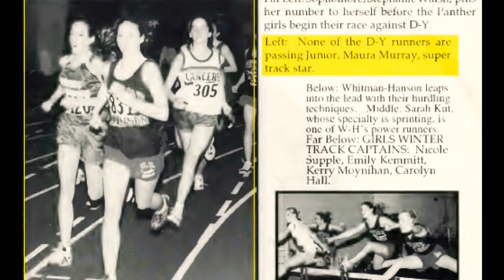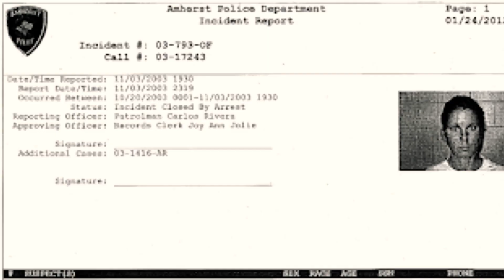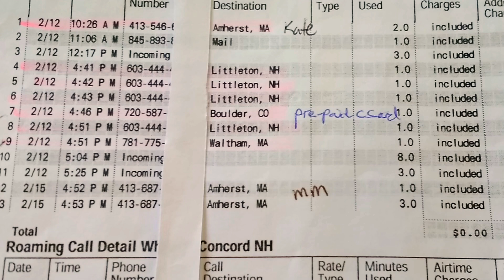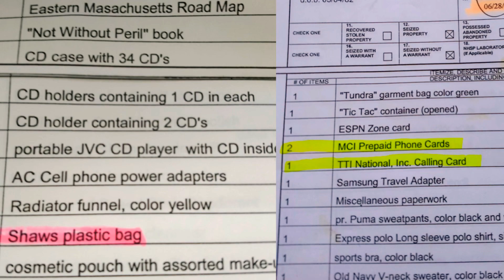UNSOLVED | The Mysterious Disappearance of Maura Murray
Maura Murray went missing in early 2004 and there has not been a confirmed sighting since.
If you have any information regarding Maura’s disappearance, please call
New Hampshire State Police

Be respectful to others when giving your opinion on each case. We’re all in this for the greater good for seeking justice for victims.

🖤 Sources:
The Missing Maura Murray Podcast
The Disappearance of Maura Murray -Oxygen